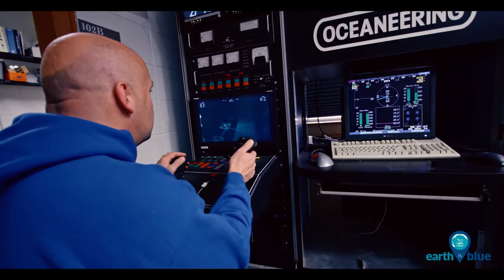Stories from the Blue: The MATE ROV Competition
Each year, Thunder Bay National Marine Sanctuary helps regional schools participate in the MATE ROV competition. Check out this Story from the Blue to learn how building submersibles helps students get a leg up on the competition for complex jobs in marine industries -- plus, it's pretty fun! ‪‬